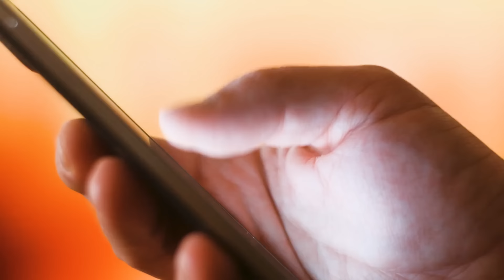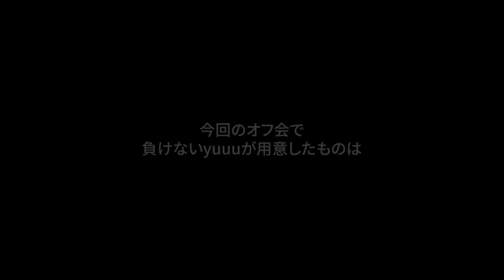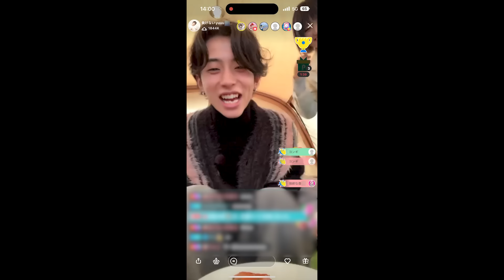負けないyuuu 〜Liver meets Listener〜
■プロフィール（負けないyuuu）

■Pocochaオリジナル番組「Liver meets Listener」とは？
配信枠を共に作り上げてきたライバー、リスナーの対面に密着。
直接会って話す事によって、普段語れない想いを聞いていきます。

■Pocochaとは？
Pocochaは、株式会社ディー・エヌ・エーが運営するライブコミュニケーションアプリです。ライバー(配信者)、リスナー(視聴者)による双方向コミュニケーションで、一緒にライブ配信を盛り上げます。
「Live Link Life 〜今この瞬間をいつまでも〜」をコンセプトに、一般の方からモデル、歌手まで、様々な個性溢れるライバーたちが毎日配信中。いつでも気軽に配信を楽しむことができます。熱く応援してくれるファンに出会い、ファンとの繋がりを大切にした、アットホームなコミュニティ・プラットフォームとして、ライバー・リスナーの両者にとって居心地のよい場を提供しています。

Pocochaダウンロードはこちら